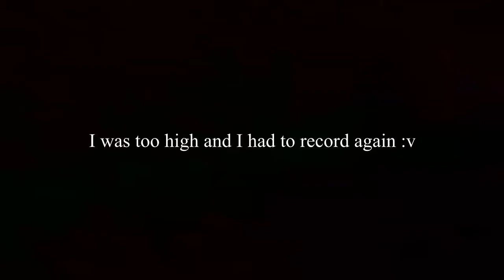Complacency in poverty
Me ranting about the hood for about 10 minutes hope yall enjoy trying new stuff these edibles whoppin my ass i ain't gon lie